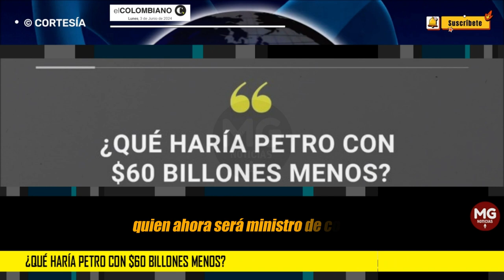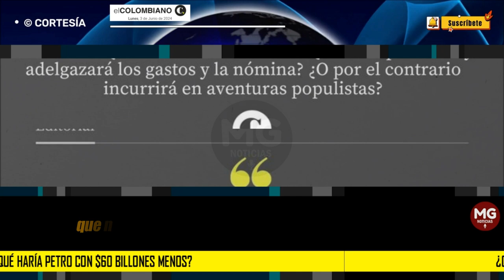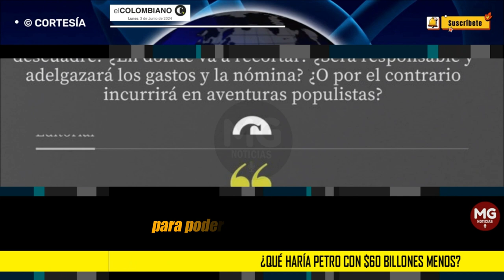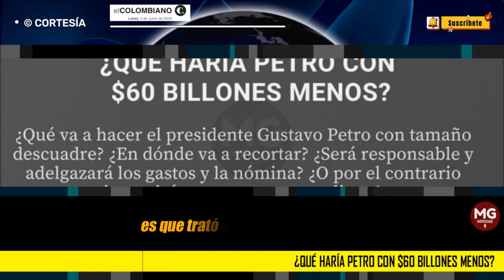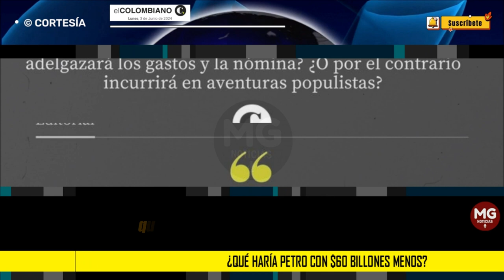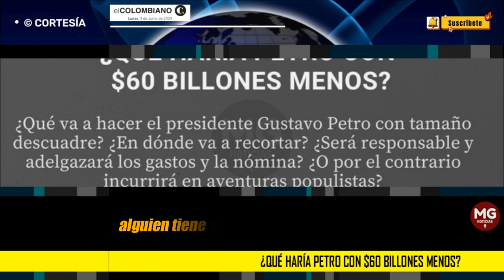¿QUÉ HARÍA PETRO CON $60 BILLONES MENOS? ❌ Editorial El Colombiano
¿Qué va a hacer el presidente Gustavo Petro con tamaño descuadre? ¿En dónde va a recortar? ¿Será responsable y adelgazará los gastos y la nómina? ¿O por el contrario incurrirá en aventuras populistas?